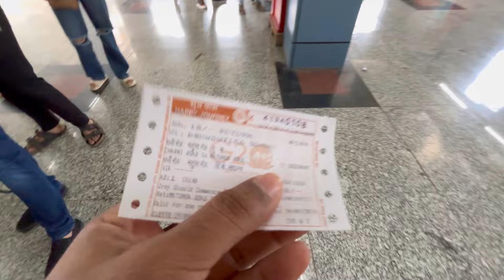मुंबई मधील एक उनाड दिवस 😍 सिध्दीविनायक दर्शन | दादर मार्केट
मुंबई मधील एक उनाड दिवस 😍 सिध्दीविनायक दर्शन